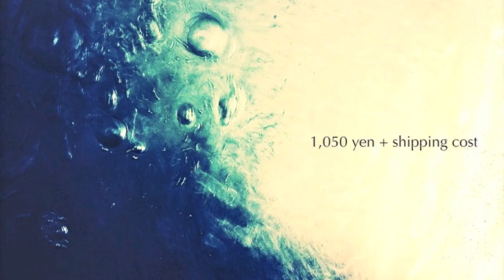Zombienator EP - CM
HAMMERHEAD SHARK - ZOMBIENATOR EP  ...￥1,050(税込)
Please contact directly to our lebel, ALLIANCE TRAX.
‹CD取扱店舗›
全国タワーレコード各店
関東DISK UNION各店
大阪MUSIC REVOLUTION 礎
名古屋MARBLE RECORDS
FOR LIFE RECORDS
‹ウェブショップ›
ALLIANCE TRAX HP
STM ONLINE
RETRIBUTION NETWORK